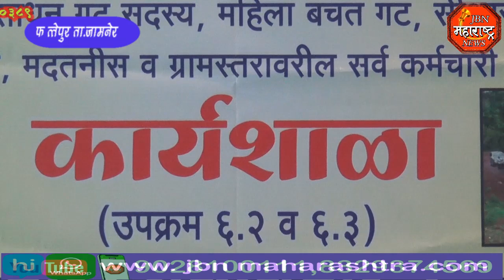jbn maharashtra news jalgaon